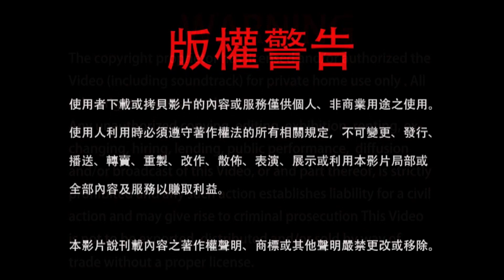瑤池金母讚偈；穢跡金剛治病的觀修方法。 2022-06-25, 蓮生活佛開示 - 互動就是力量